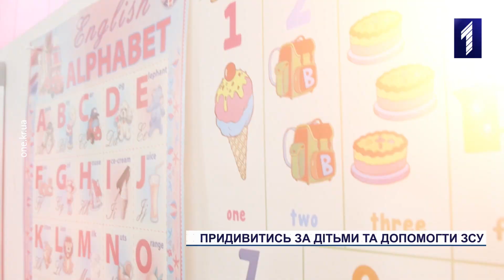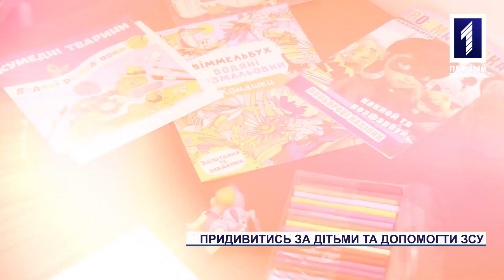Волонтерка відкрила розвиваючий гурток для малечі, щоб допомагати ЗСУ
Криворізькі благодійники вигадують все нові способи допомогти нашим військовим. Так волонтерка Вікторія Романів заснувала в Інгулецькому районі гурток для малечі. З дітьми дівчина проводить час, займається розвиваючими іграми та водить на прогулянки - а від оплати занять відкладає кошти на придбання необхідних речей нашим захисникам. Така справа вже принесла певні результати. Тож на одному із занять побувала і наша знімальна група.